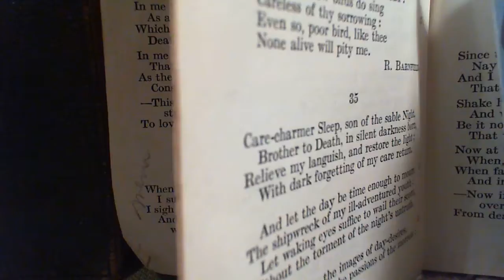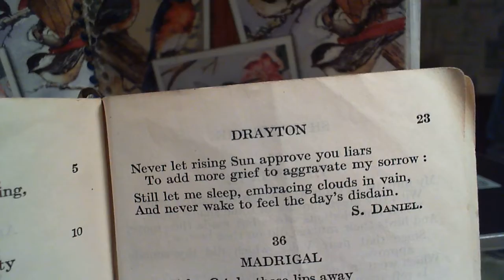Care-charmer Sleep - S. Daniel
35 Care-charmer Sleep
The thirty-fifth poem in the collection.